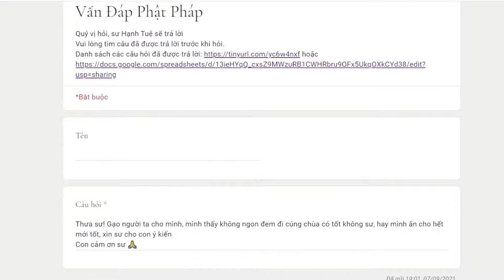991. Gạo không ngon đem đi cúng chùa có tốt không?